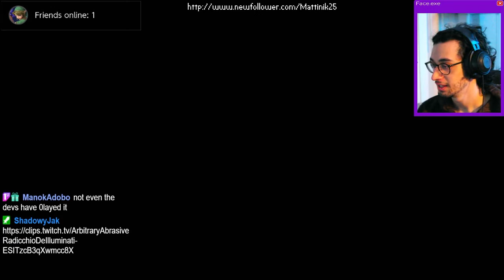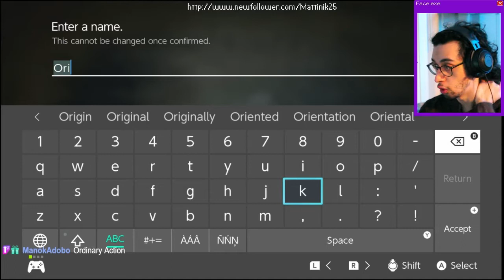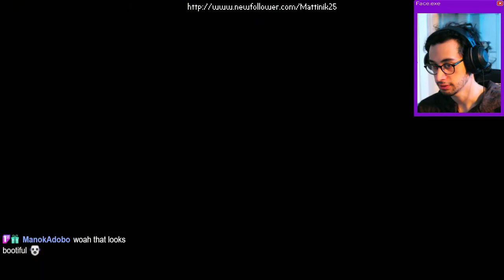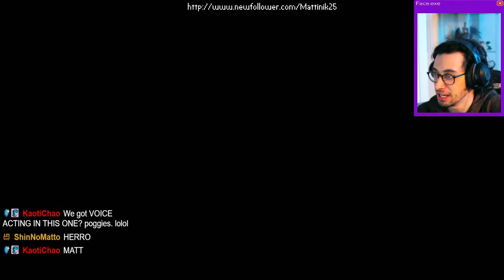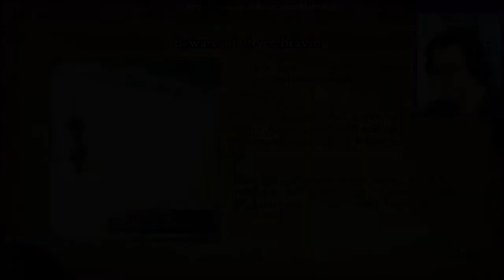Cowardly Custom 2: Electric Boogaloo - Bravely Default II - Part 1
So it begins... Filmed in front of a live audience on Twitch. I hope you enjoy the voices, acting, and my poor sense of humor.